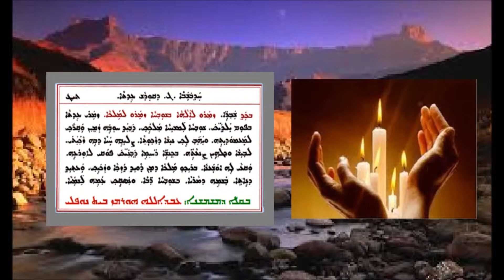Aonyatha D Mawitwa D Hathubshaba Gamal D Qodash Aita 3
عونياثا دموتوا الاحد الثالث  من تقديس البيعة 3 بصوت الشماس عبدالله النوفلي
ܥܘܢܝܬܐ ܕܡܘܬܒܐ ܕܚܕܒܫܒܐ ܓ ܕܩܘܕܫ ܥܕܬܐ 3